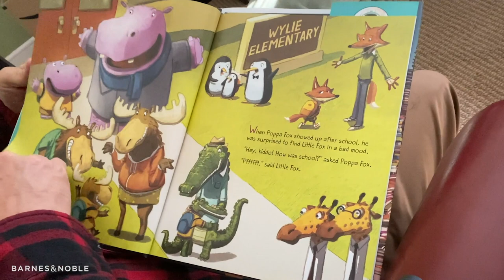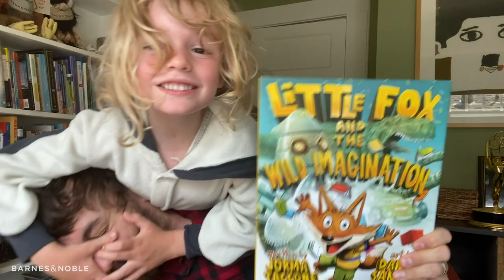BNStorytime: Jorma Taccone reads Little Fox and the Wild Imagination!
Author Jorma Taccone reads Little Fox and the Wild Imagination for BNStorytime!

BEWARE! This is a tale of great caution, terror, and destruction . . . of bath time, and bedtime, and the battle in between. This is the story of Little Fox and one VERY BIG imagination.

Debut author Jorma Taccone, member of the hit comedy trio The Lonely Island, has paired up with New York Times–bestselling, Caldecott Medal–winning illustrator Dan Santat to create Little Fox and the Wild Imagination, a picture book about time, space, and even giant-robot-squids.

For activities and more storytime fun, visit: BN.com/storytime